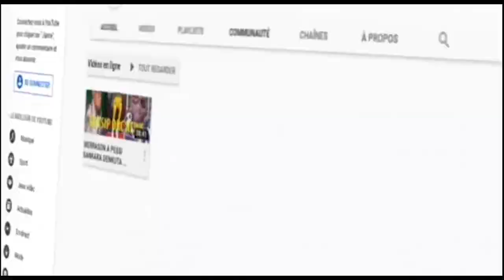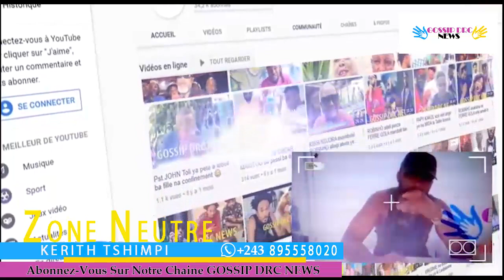KABOSE BULEMBI VS FERE GOLA NINI YANGO ESILAKATE PO EKOMA TINA NIVAU OYO KABOSE ALOBI YA MABE